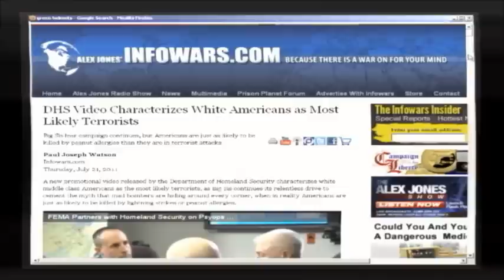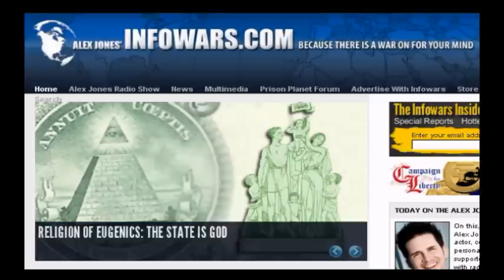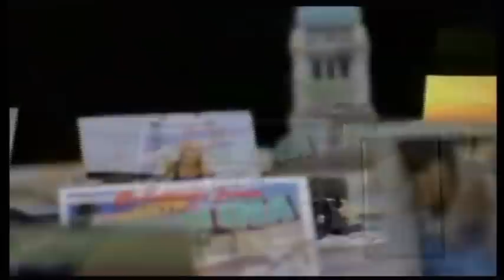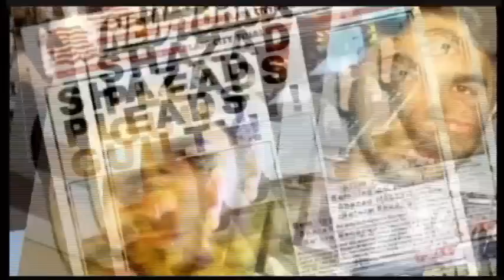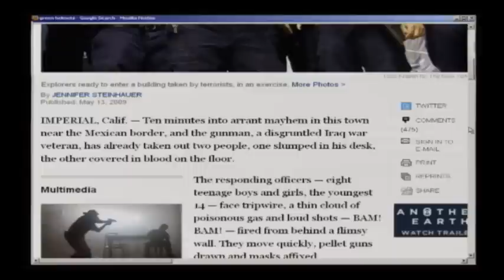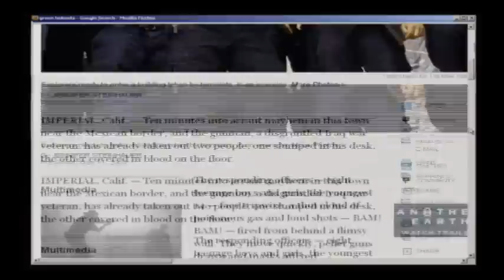Alex Jones: July 21, 2011 - 'White' Al-Qaeda and Predicted Staged Terror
On the eve of Norway terror killings, Alex Jones covers thoroughly how goovernments will stage terror to blame it on their newest threat, "white" Al-Qaeada.